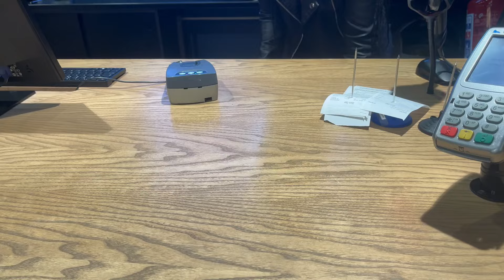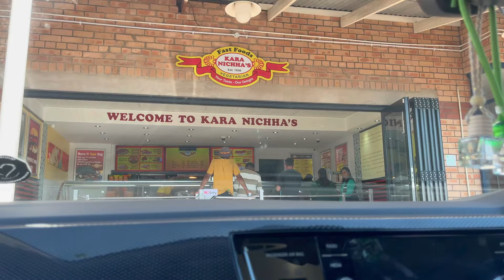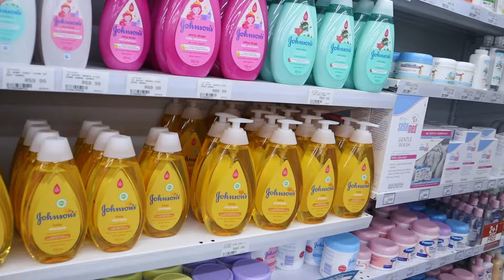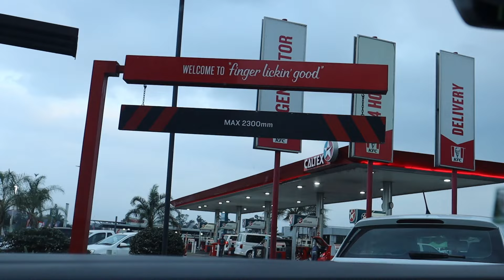Vlog: Getting ready for the baby & more